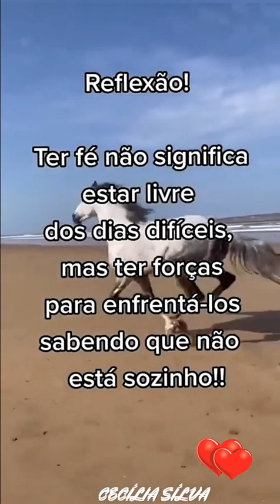# Jair Rodrigues----Magestade o Sábia. ♥️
Vídeo de Cecília SÍLVA